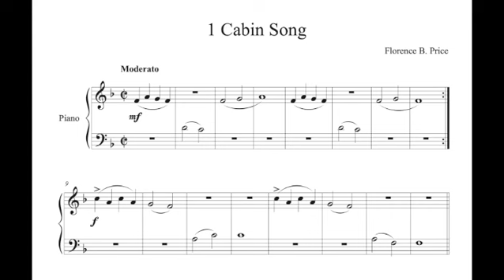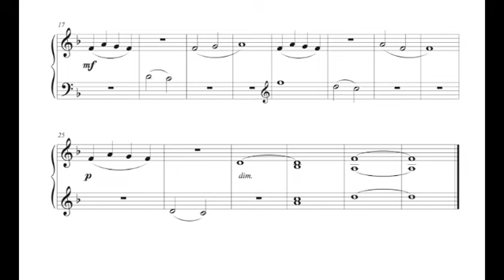Florence Price - Cabin Song, n. 1 from Three Sketches for Little Pianists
Florence Beatrice Price (née Smith; April 9, 1887 – June 3, 1953) was an American classical composer, pianist, organist and music teacher. Born in Little Rock, Arkansas, Price was educated at the New England Conservatory of Music, and was active in Chicago from 1927 until her death in 1953. Price is noted as the first African-American woman to be recognized as a symphonic composer, and the first to have a composition played by a major orchestra. Price composed over 300 works: four symphonies, four concertos, as well as choral works, art songs, chamber music and music for solo instruments. In 2009, a substantial collection of her works and papers was found in her abandoned summer home.
Florence Beatrice Smith was born to Florence (Gulliver) and James H. Smith on April 9, 1887, in Little Rock, Arkansas, one of three children in a mixed-race family. Her father was the only African-American dentist in the city, and her mother was a music teacher who guided Florence's early musical training. Despite racial issues of the era, her family was well respected and did well within their community. She gave her first piano performance at the age of four and had her first composition published at the age of 11.
In 1902, after high school, she enrolled in the New England Conservatory of Music in Boston, Massachusetts with a double major in organ and piano teaching. Initially, she passed as Mexican to avoid racial discrimination against African Americans, listing her hometown as "Pueblo, Mexico". At the Conservatory, she studied composition and counterpoint with composers George Chadwick and Frederick Converse. Also while there, Smith wrote her first string trio and symphony. She graduated in 1906 with honors, and with both an artist diploma in organ and a teaching certificate.
In 1910, Smith returned to Arkansas, where she taught briefly and moved to Atlanta, Georgia. There she became the head of the music department of what is now Clark Atlanta University, a historically Black college. In 1912, she married Thomas J. Price, a lawyer. She gave up her teaching position and moved back to Little Rock, Arkansas. She could not find work in the by now racially segregated town. After a series of racial incidents in Little Rock, the Price family decided to leave and settled in Chicago.
There Florence Price began a new and fulfilling period in her composition career; she was part of the Chicago Black Renaissance. She studied composition, orchestration, and organ with the leading teachers in the city, including Arthur Olaf Andersen, Carl Busch, Wesley La Violette, and Leo Sowerby. She published four pieces for piano in 1928. While in Chicago, Price was at various times enrolled at the Chicago Musical College, Chicago Teacher's College, University of Chicago, and American Conservatory of Music, studying languages and liberal arts subjects as well as music.
In 1931, financial struggles and abuse by her husband resulted in Price getting a divorce at age 44. She became a single mother to her two daughters. To make ends meet, she worked as an organist for silent film screenings and composed songs for radio ads under a pen name. During this time, Price lived with friends. She eventually moved in with her student and friend, Margaret Bonds, also a Black pianist and composer. This friendship connected Price with writer Langston Hughes and contralto Marian Anderson, both prominent figures in the art world who aided in Price's future success as a composer.
In 1932, both Price and Bonds submitted compositions for the Wanamaker Foundation Awards. Price won first prize with her Symphony in E minor, and third for her Piano Sonata, earning her a $500 prize.
Early in 1933 leading Arts advocate Maude Roberts George, president of the Chicago Music Association, music critic of the Chicago Defender and eventual national president of the National Association of Negro Musicians, paid $250 (about $5,093 in 2021 dollars) for Price's First Symphony to be included in a program devoted to "The Negro in Music", with the Chicago Symphony Orchestra, conducted by Frederick Stock.
George's underwriting made Price the first African-American woman to have her music played by a major U.S. orchestra.
In 1940, Price was inducted into the American Society of Composers, Authors, and Publishers for her work as a composer.
On June 3, 1953, Price died from a stroke in Chicago, Illinois, at the age of 66.

The image before the music is Giving Thanks (1942) by Horace Pippin chosen for this video by C.M.